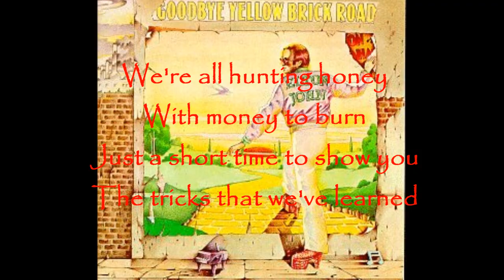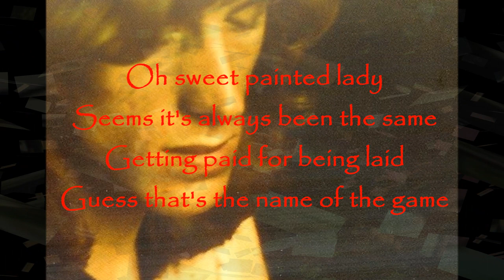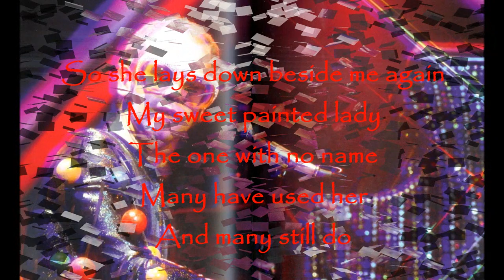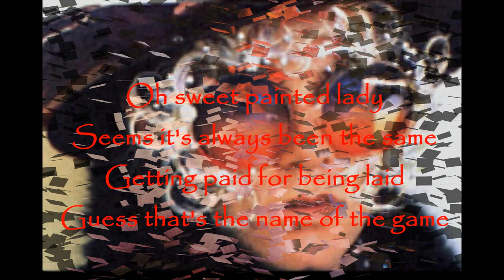Elton John - Sweet Painted Lady (1973) With Lyrics!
From Elton John's 1973 album "Goodbye Yellow Brick Road,"
recorded in France. The song tells the port city story of sailors making use of boarding house prostitutes. Bernie Taupin's lyrics seem lonely and depressing, while Elton's music conveys a happiness and charm.
Davey Johnstone - Guitar
Dee Murray - Bass
Nigel Olsson - Drums, Tambourine
Del Newman - Orchestral Arrangement
This upload is taken from the newly remastered box-set.